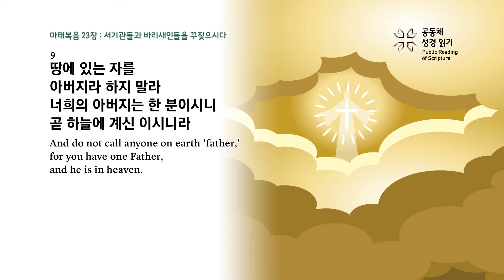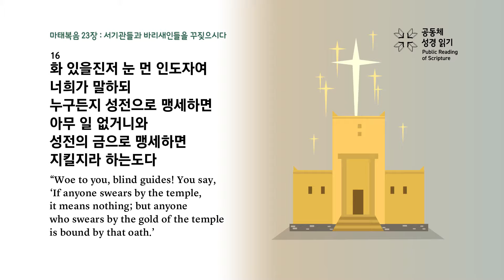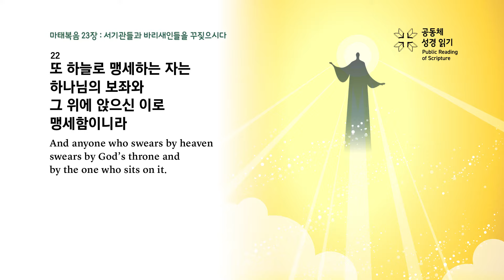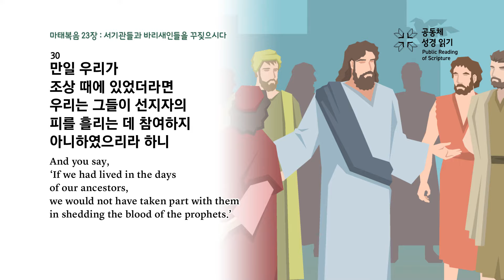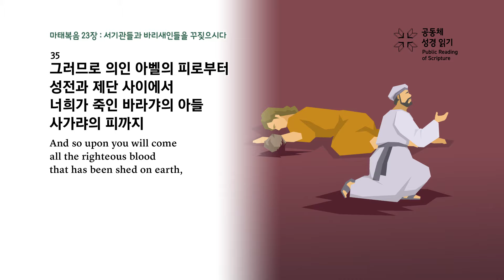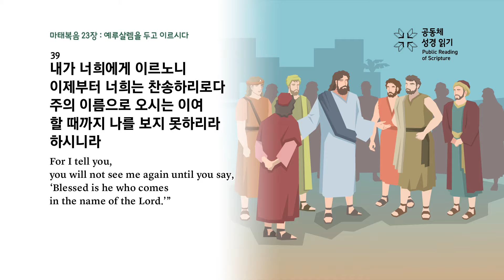마태복음 23장